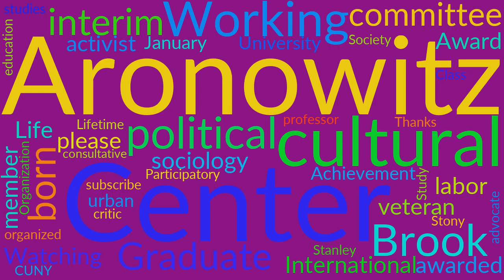Things to Know About Stanley Aronowitz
Stanley Aronowitz meaning Stanley Aronowitz pronunciation Stanley Aronowitz definition Stanley Aronowitz How to say Stanley Aronowitz

Stanley Aronowitz (born January 6, 1933) is a professor of sociology,
cultural studies, and urban education at the CUNY Graduate Center. He is also
a veteran political activist and cultural critic, an advocate for organized
labor and a member of the interim consultative committee of the International
Organization for a Participatory Society. In 2012, Aronowitz was awarded the
Center for Study of Working Class Life's Lifetime Achievement Award at Stony

 BTC: 14TQGMzgJ4uCFv9P5vAHRPk3PxySGVBwrJ